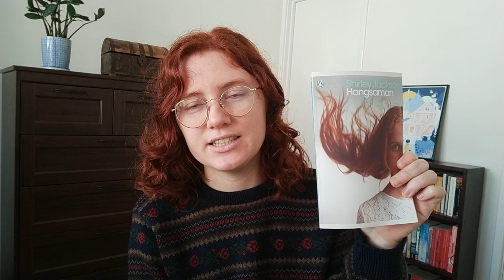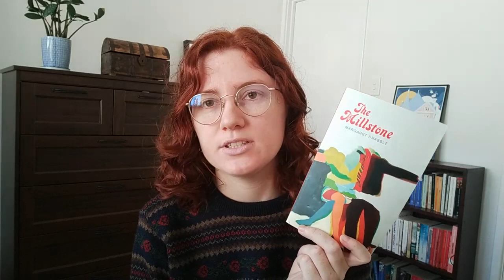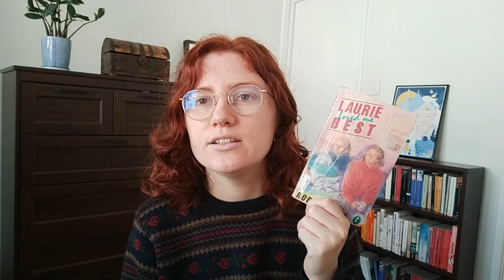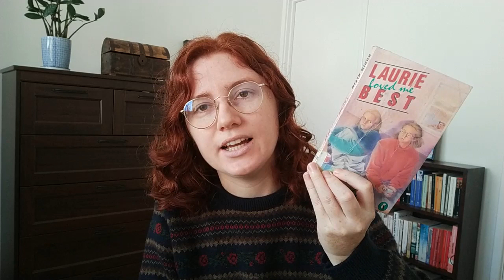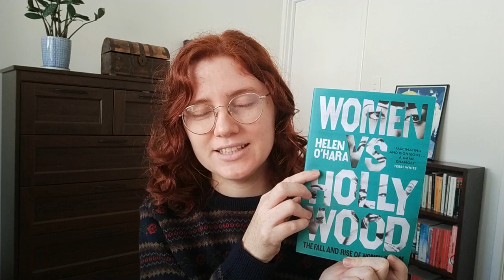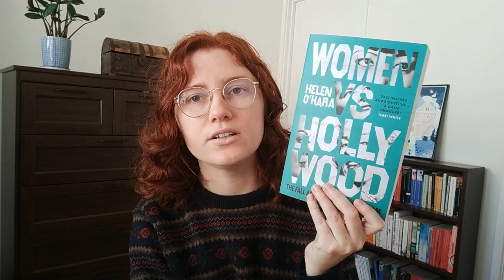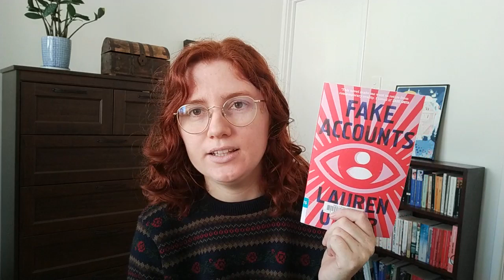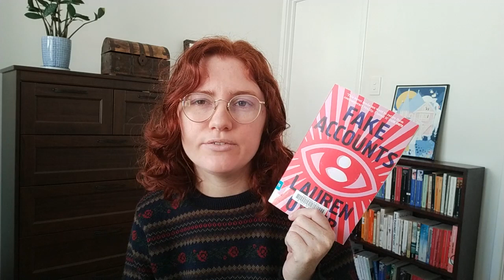Catch up + recent reads, Fake Accounts, Shirley Jackson, Franny & Zooey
Tries to sound more relatable, ends up just saying "like" a billion times.

I'm back after an unintended hiatus! Thanks for sticking around :)

Books mentioned:
Swallows and Amazons by Arthur Ransome
Passing by Nella Larsen
Hangsaman by Shirley Jackson
The Millstone by Margaret Drabble
Laurie Loved Me Best by Robin Klein
Women vs Hollywood by Helen O'Hara
No Shame by Tom Allen
Franny and Zooey by JD Salinger
Fake Accounts by Lauren Oyler
Life Among the Savages by Shirley Jackson
Nocturnes by Kazuo Ishiguro

Music
Nighttime Stroll by Artificial.Music